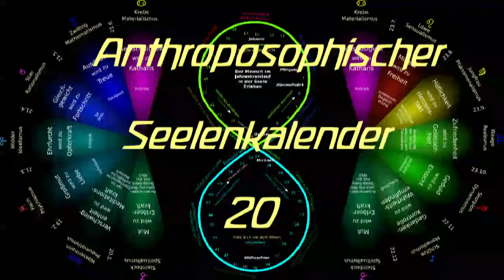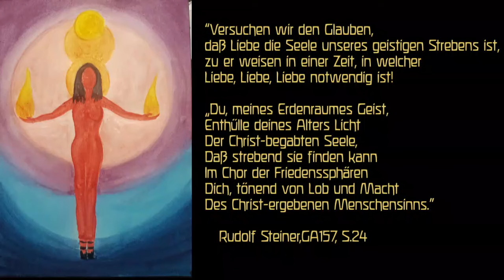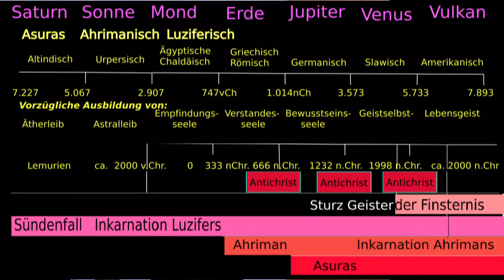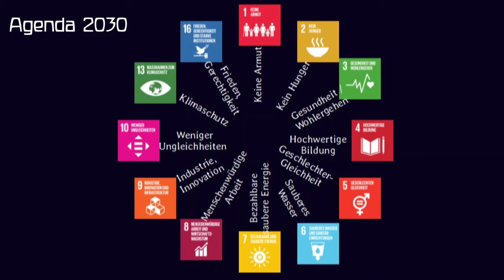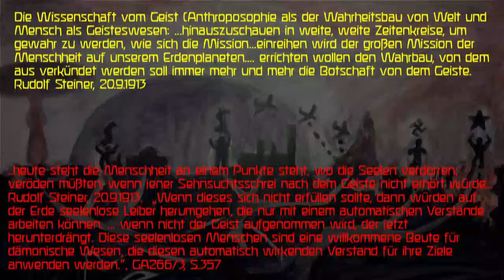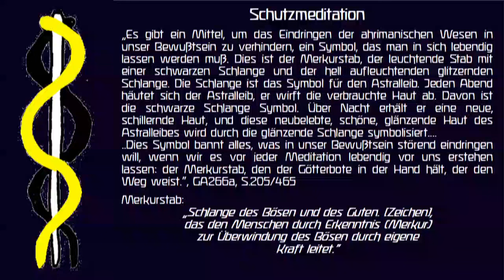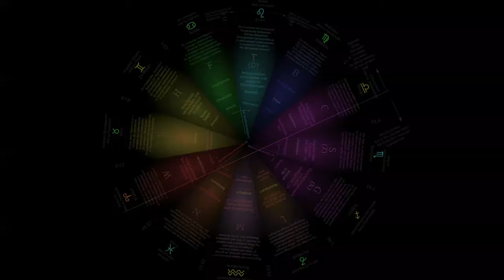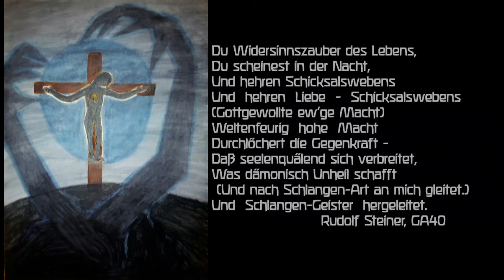20. Woche, kritische Woche, Anthrop.Seelenkalender R.Steiner, 18.-24.8.24 (erstmals:1912:18.-24.8.)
"T Zweite August-Woche
(1912: 18. - 24. August)
Kritische Woche
20 So fühl' ich erst mein Sein,
Das fern vom Welten-Dasein
In sich, sich selbst erlöschen
Und bauend nur auf eignem Grunde
In sich, sich selbst ertöten müsste.",
                Rudolf Steiner, GA40

Sie können dieses Video auch gerne auf der Homepage: ("imgaja(Pkt)org") ansehen.
Dort können Sie auch einen Einführungstext als PDF herunterladen.

 „Der Jahreslauf hat sein eigenes Leben. Die Menschenseele kann dieses Leben mitempfinden. Läßt sie, was von Woche zu Woche anders spricht aus dem Leben des Jahres, auf sich wirken, dann wird sie sich durch solches Mitleben selber erst richtig finden. Sie wird fühlen, wie ihr dadurch Kräfte erwachsen, die sie von innen heraus stärken. Sie wird bemerken, dass solche Kräfte in ihr geweckt sein wollen durch den Anteil, den sie nehmen kann an dem Sinn des Weltenlaufes, wie er sich in der Zeitenfolge abspielt. Sie wird dadurch erst gewahr werden, welche zarte, aber bedeutungsvolle Verbindungsfäden bestehen zwischen sich und der Welt, in die sie hineingeboren ist.
In diesem Kalender ist für jede Woche ein solcher Spruch verzeichnet, der die Seele miterleben läßt, was in dieser Woche als Teil des gesamten Jahreslebens sich vollzieht. Was dieses Leben in der Seele erklingen läßt, wenn diese sich mit ihm vereinigt, soll in dem Spruche ausgedrückt sein. An ein gesundes «Sich eins fühlen» mit dem Gange der Natur und an ein daraus erstehendes kräftiges «Sich selbst finden» ist gedacht, indem geglaubt wird, ein Mitempfinden des Weltenlaufes im Sinne solcher Sprüche sei für die Seele etwas, wonach sie Verlangen trägt, wenn sie sich nur selbst recht versteht.“, GA 40

Zu Ostern mit dem Seelenkalender Woche Eins beginnen:
"Auf eine Frage wegen der Datumverschiebung von Jahr zu Jahr ist folgende Antwort Rudolf Steiners überliefert: Die Hauptsache sei, dass immer mit der ersten Strophe zu Ostern begonnen werde. Die Verschiebung habe nicht viel zu bedeuten, da er immer drei Strophen der Wochensprüche in der gleichen Stimmung gehalten habe.", GA40

Gerhard Anger